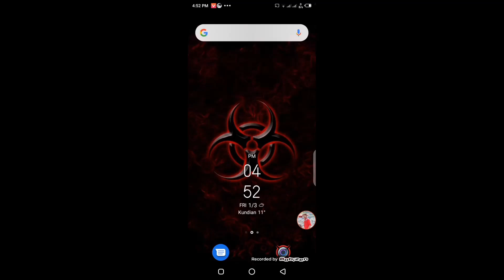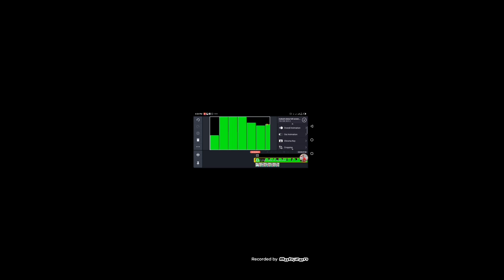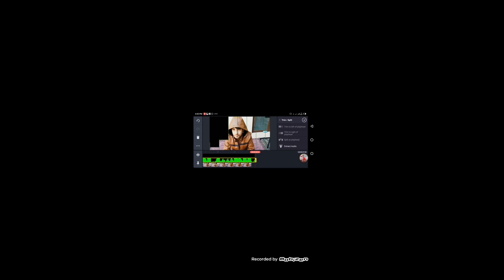New Whatsapp Status Video kaise banaye ||| Kinemaster Tutorial Step|||2021